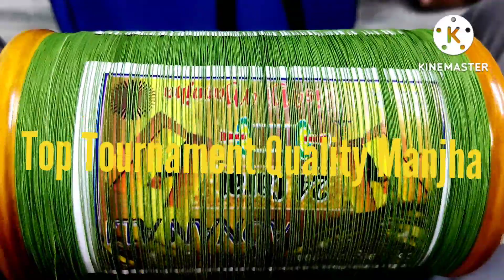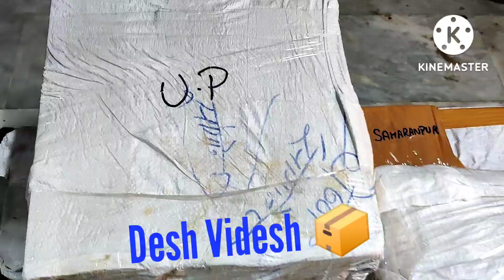Ooffff yeh dragon fighter kites with lions on terrace for festival season Special branded materials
Be happy with quality first items all over the world delivery.

regards
Gaurav
Shona Kites